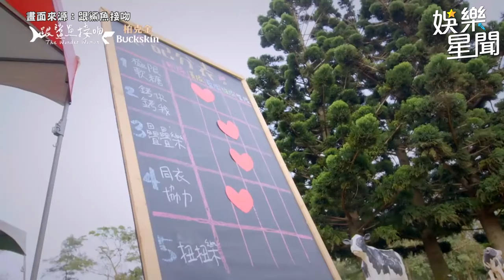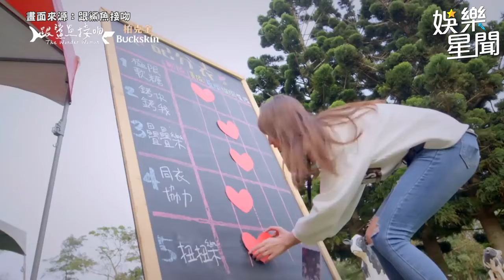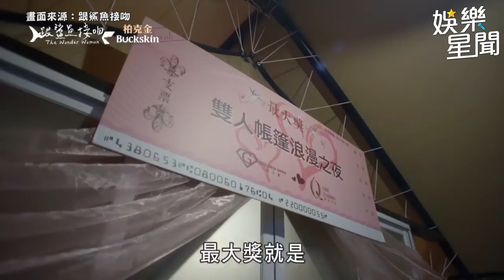執行長的浪漫情話讓總監害羞不已！抓準時機偷偷吻上去！｜三立娛樂星聞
畫面來源：廢才闖天關